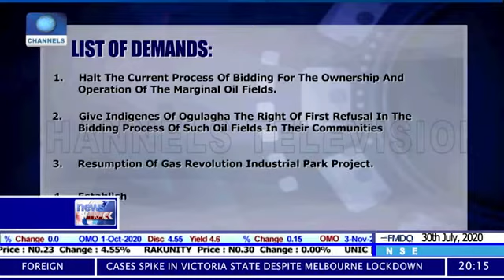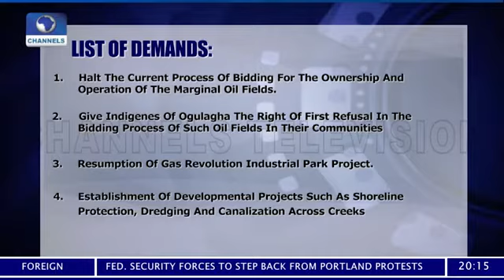Ogulagha Kingdom Threatens To Cripple Oil _ Gas Activities and equipments